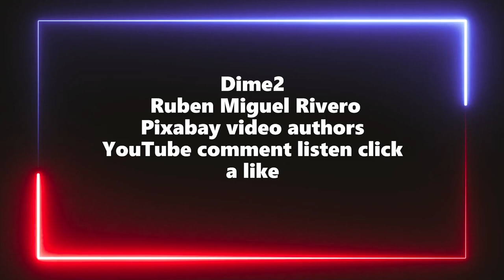Video Ruben Miguel Rivero Dime2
Private Eye, Looking into the spirit world, the woman in the house by the beach some where's unknown. Episode 1: Yo Quiero Baillar, Dime que tu queres? Aho A!
Ruben Miguel Rivero Producer Composer Studio arranging and mixing audio and midi VST's
Thank You Pixabay authors for the Video's.